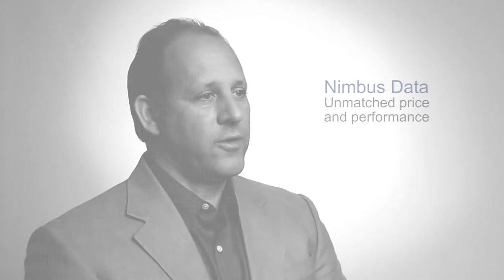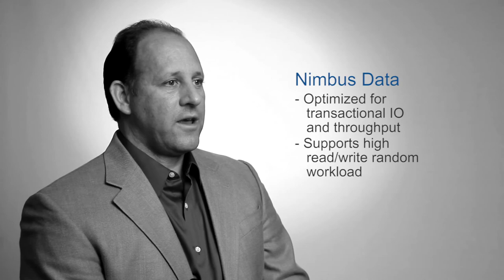Nimbus Data and VMware View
Third-party validated VMware View benchmark for storage.